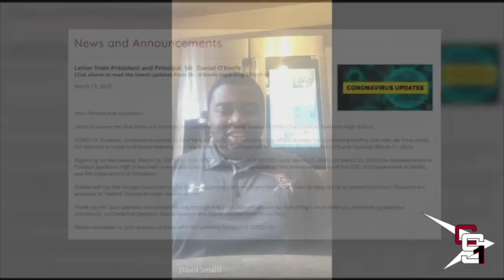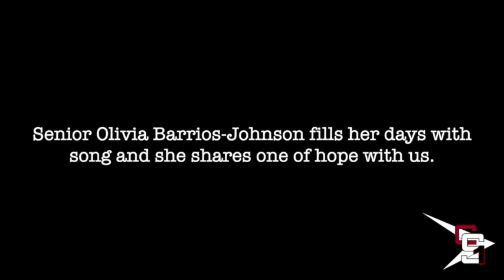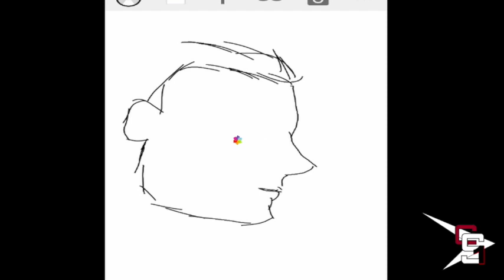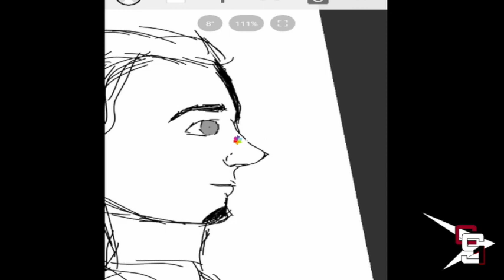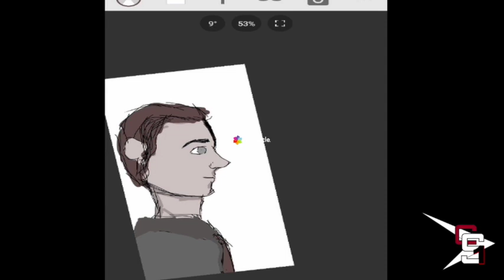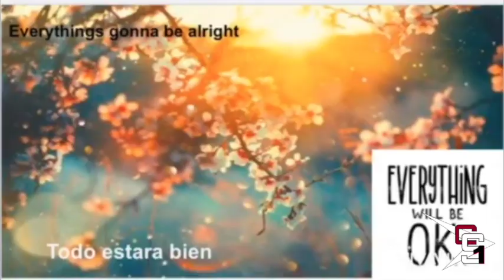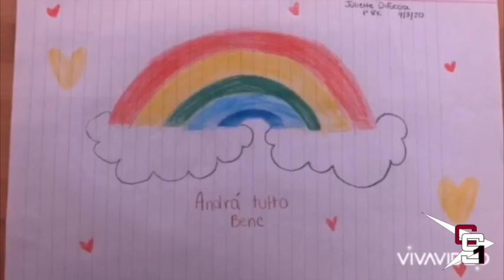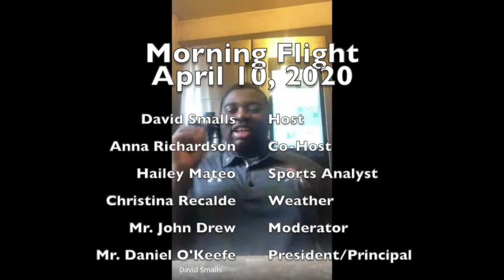Morning Flight - April 10, 2020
On a new remote episode of Morning Flight:

 - Father Luke speaks on how the tears we shed at the plight of those less fortunate define us as Christians;
- We make the "Big Time" as CS1 is featured on News12;
- Student Body Vice President Rosaly Gutierrez addresses the students;
- We have two new entries in our Day in the Life of a Pilot series;
- David talks with Anna and Hailey about their experiences with family members who are in the medical profession and on the front lines of this battle with Covid-19;
- Ms. Villa shares her Italian classes art projects set to the song, "Andrá tutto bene";
- Hailey looks back at the past football season with seniors Dylan Williams-Molitor and Ethan Butler;
- We present a look back at our first ten episodes; and
- Christina has the Easter Weekend Forecast.

We'd also love to have you be a part of all this.  Whether you are a current student, alumni or a member of the faculty, please share your Day in the Life video or simply make a video of you saying, "Get ready to take flight" or "Are you ready to take flight?".

And finally, share the page with family, friends, and alumni. We want the world to know that everywherewego, we are always Pilots.